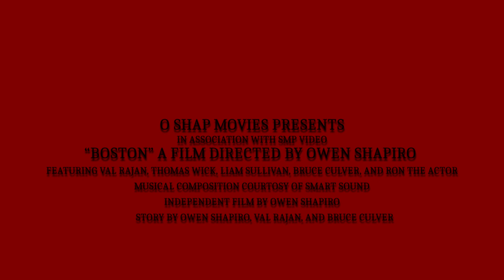Boston | Teaser Trailer #2 THE FILM OF 2025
THE HELICOPTER | TRAILER FOR BOSTON IS OFFICIALLY OUT.